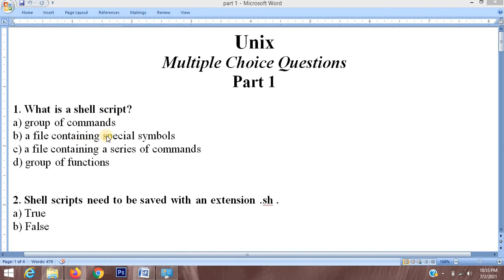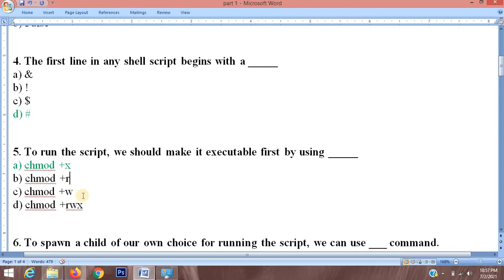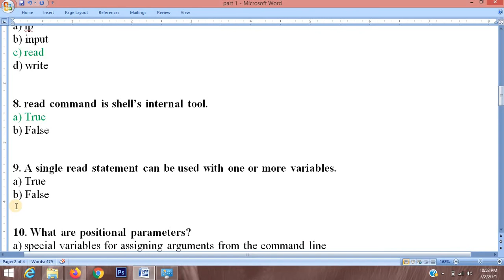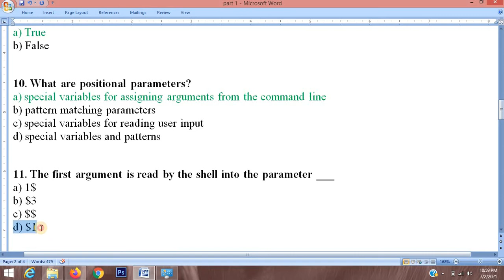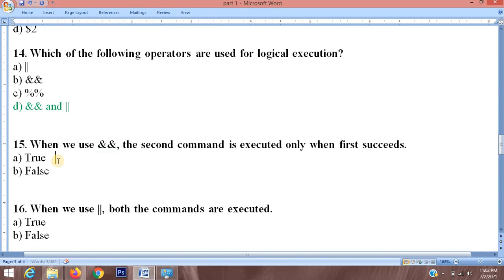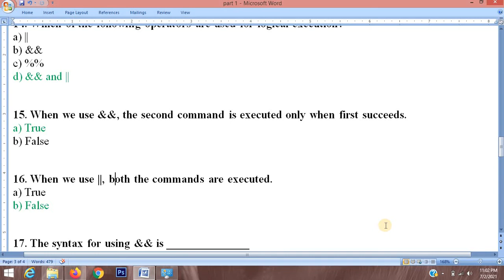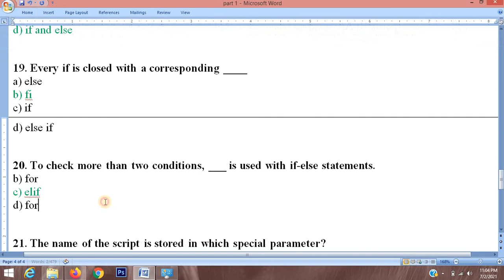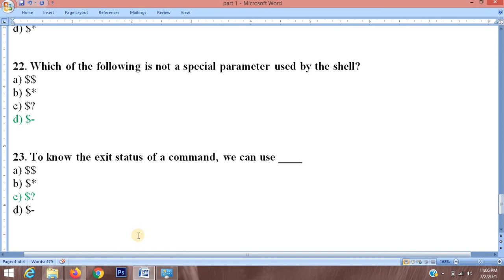UNIX MCQ Part 1 in Hindi - |GATE|UGC NET|SET|PGT|Interview Questions